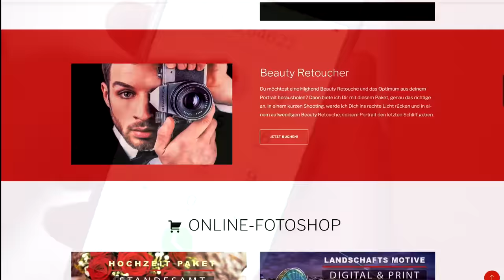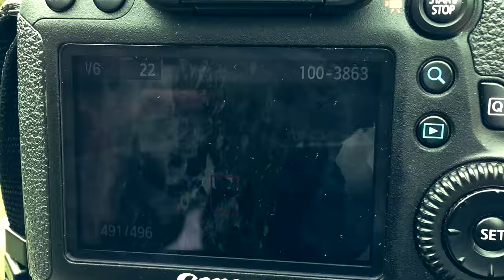Das wahr 2017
Vielen Dank an die vielen tollen Menschen mit den ich zusammen Arbeiten und wirken durfte. Es hat wieder immer sehr viel Spaß gemacht, wenn es auch kein leichtes Jahr war.

Um so mehr freue ich mich auf 2018 und die neuen Aufgaben und Herausforderungen.